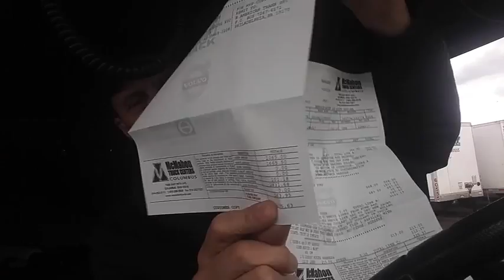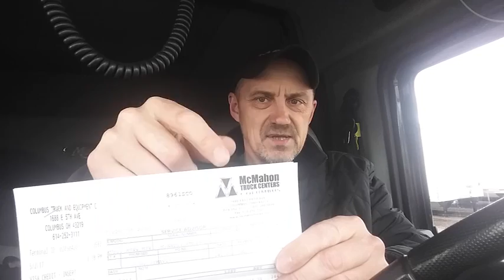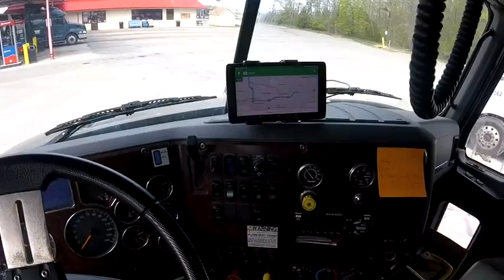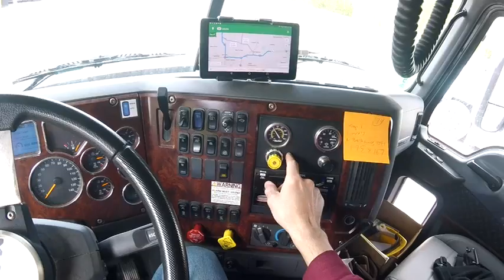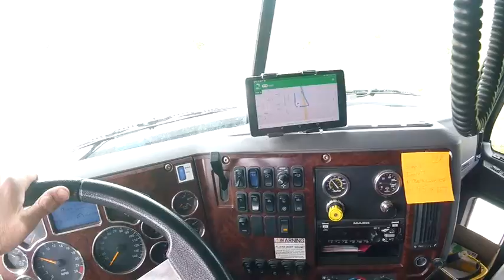Heavy Haul TV: Episode #529 -- Caterpillar 328D CR -- 75,000 LB